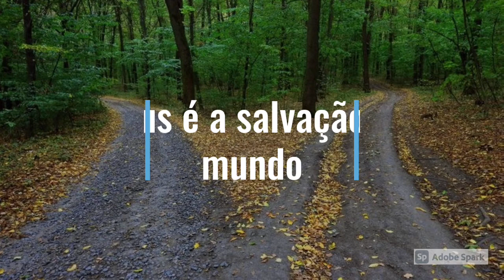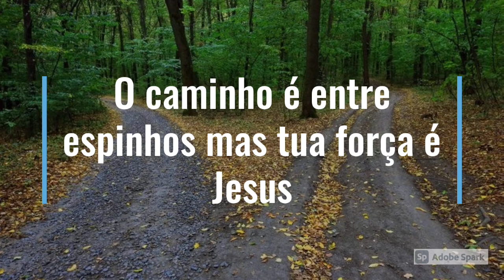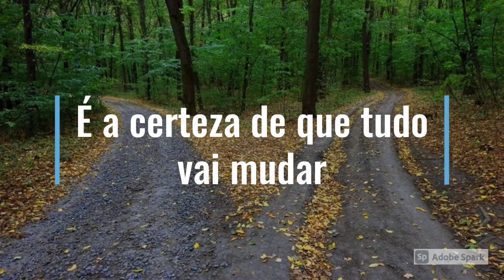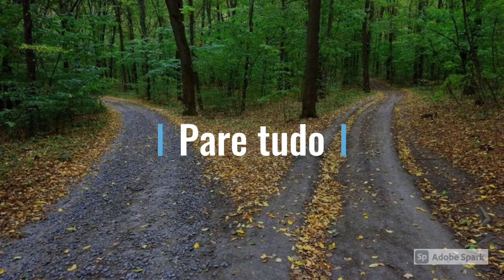Cida Tyrka - Existem dois caminhos (Áudio Oficial)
OUÇA ESSA E OUTRAS CANÇÕES NA SUA PLATAFORMA DE ÁUDIO PREFERIDA

Ouça outras músicas de Cida Tyrka:

Contato/Convite:
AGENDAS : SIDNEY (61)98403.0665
Cida Tyrka conheceu a Jesus em 1999, assim que se converteu foi selada com o um presente vindo do alto céu, cantar! O Espirito Santo começou a inspirar para compor lindas canções vindas de Deus, por que até então não havia o mesmo em si mesma para ser feito, e com estas ferramentas de guerra, tem proclamado o Reino de Deus! Em 2000 começou o seu ministério onde dois trabalhos foram concluídos. Missionária de Louvor e Tempo de Amar (em breve nas plataformas digitais) e o Senhor tinha pressa em selar esses trabalhos, de lá pra cá já são oito álbuns gravados, singles e composições que outras cantoras como  @Fatima LOPES oficial ,  @Stephany Lopes oficial  ,  @Vivian Dias Oficial   dentre outros que também adoram ao Senhor através das canções que o Senhor tem lhe concedido. e não para de compor, a torneirinha do céu continua aberta. Canções como Milagre do Mar, Deus Tremendo, Vaso Honrado, Salva o seu Ungido, Usa-me, Poder Desse Lugar, Salvador, Se For Possível, Só Deus tem a Saída, Diante da Tua Glória, entre outras.

Este é seu último lançamento, também disponível em todas as plataformas digitais. Ouça e compartilhe!